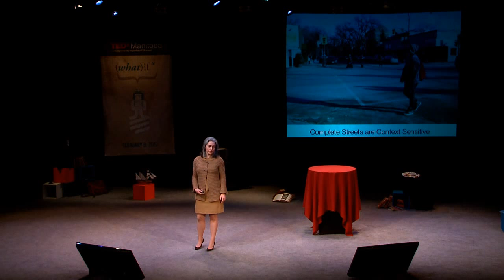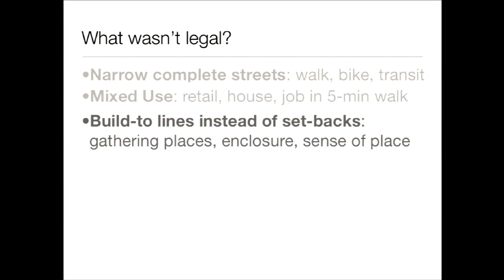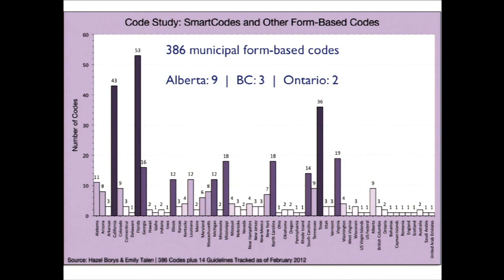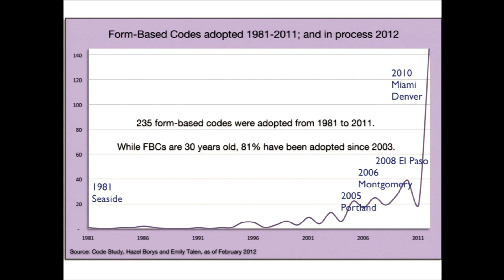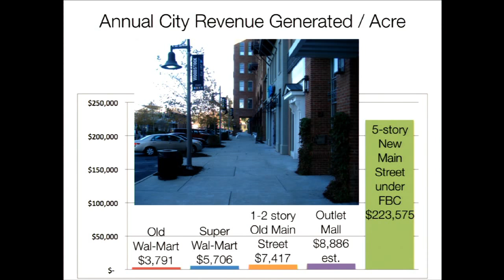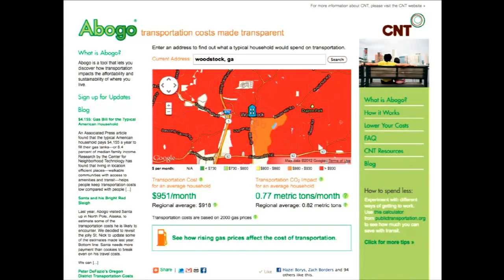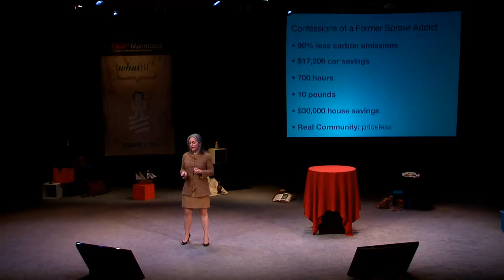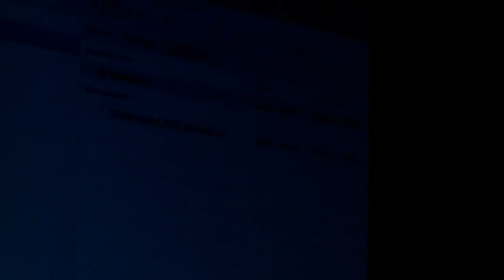TEDxManitoba - Hazel Borys: Confessions of a Former Sprawl Addict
The Managing Principal of PlaceMakers, Hazel is an electrical
engineer with an MBA. She organizes the SmartCode
Workshop and Placemaking@Work webinar education
series. Hazel guides governments through zoning
reform to allow walkable, mixed-use, compact,
sustainable places to develop. She helps developers
build under form-based codes.